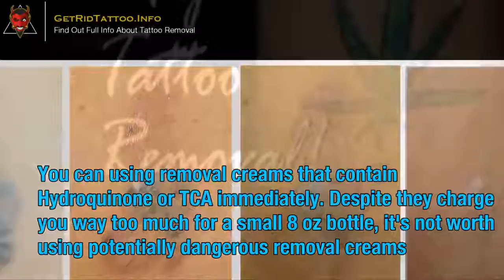Does Tattoo Removal Hurt – All you must to learn about tattoo remove.